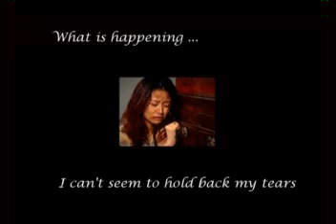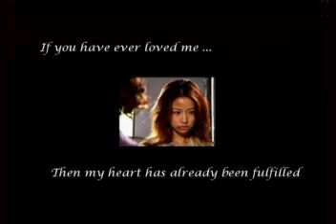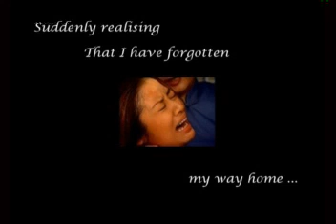[影迷製作] 2002【半生緣】回味篇《過去》幻燈 T000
提供者: Takako (情系心如加油站)